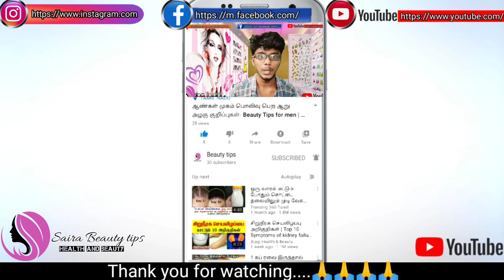Men's skin whitening powder|ஆண்கள் முகம் உடனே வெள்ளையாக ? |100% Effective Result| Saira Beauty Tips